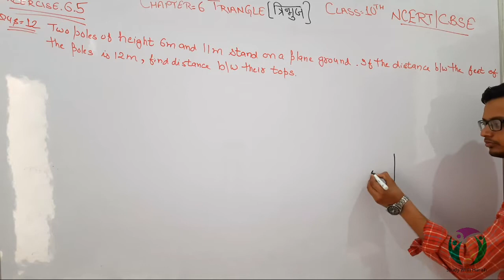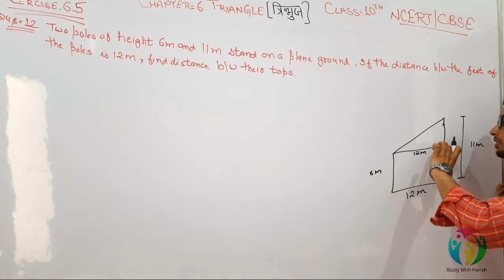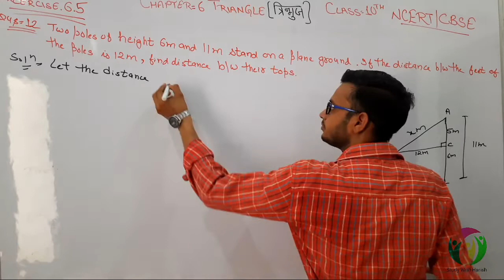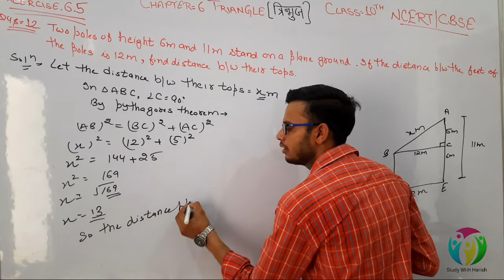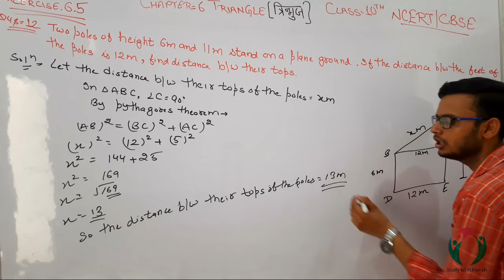Class-10 , Exercise 6.5 Question Number 12 | Maths | Triangle ( त्रिभुज ) | NCERT CBSE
Hello Dosto.

Is video me aapko maine class 10th ke Chapter 6 Triangle (त्रिभुज) ki Exercise 6.5  ka Question Number 12 karwaye hai.

              -:Harish Aggarwal:-